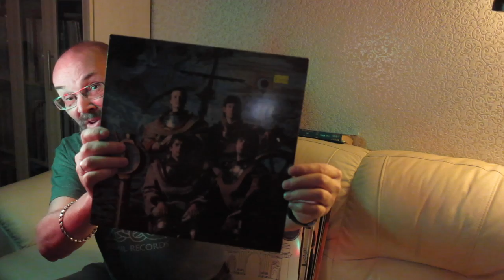Алексей Рыбин про XTC - Black Sea